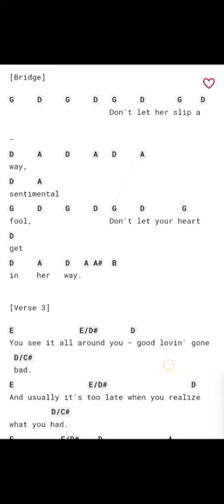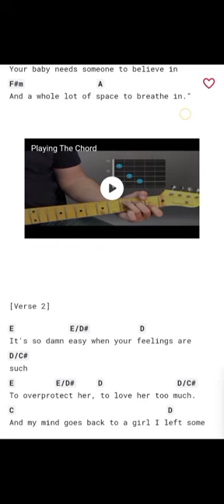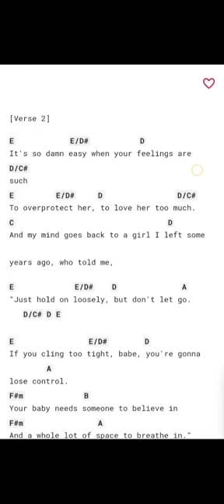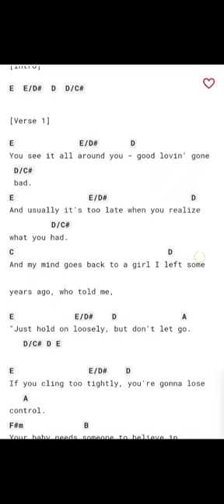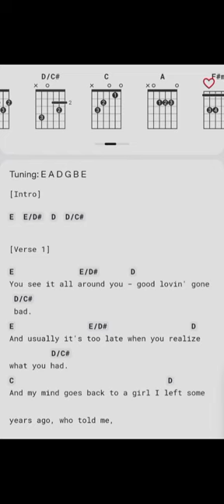38 Special - Hold On Loosely (CHORDS) Version 1